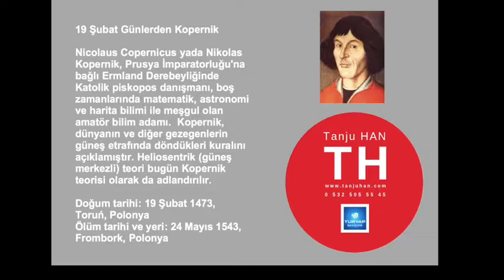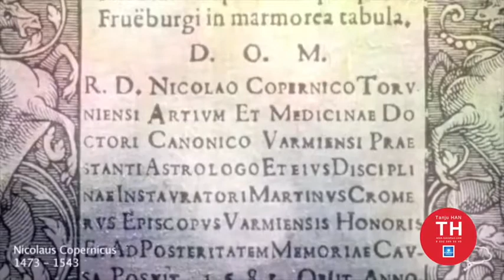19 Şubat Günlerden Kopernik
Nicolaus Copernicus yada Nikolas Kopernik, Prusya İmparatorluğu'na bağlı Ermland Derebeyliğinde Katolik piskopos danışmanı, boş zamanlarında matematik, astronomi ve harita bilimi ile meşgul olan amatör bilim adamı.  Kopernik, dünyanın ve diğer gezegenlerin güneş etrafında döndükleri kuralını açıklamıştır. Heliosentrik (güneş merkezli) teori bugün Kopernik teorisi olarak da adlandırılır.

Doğum tarihi: 19 Şubat 1473, Toruń, Polonya

Ölüm tarihi ve yeri: 24 Mayıs 1543, Frombork, Polonya